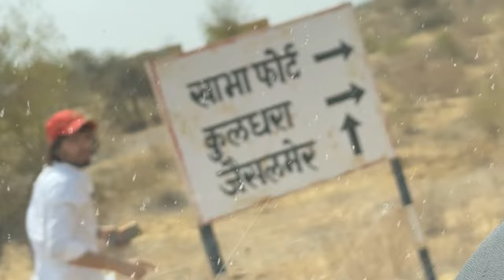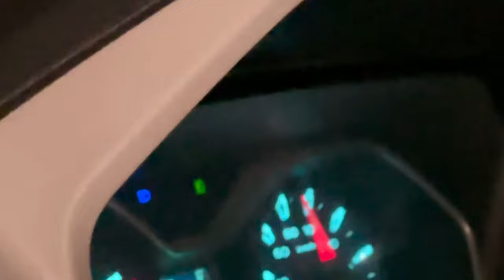Kuldhara Jaisalmer (haunted👻village😰) vlog￼